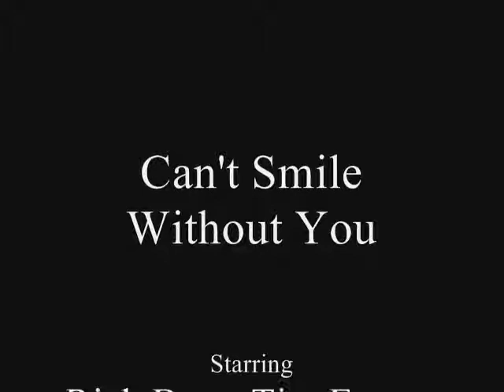Can't Smile Without You.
After weeks of listening to Barry Manilow for a CMIII Project, Tim Evans, Gregg Johnson, and Rich Baur decided to hit the studio and record the song that made our last few weeks of the Fall 10 semester at Cal U such a nightmare.